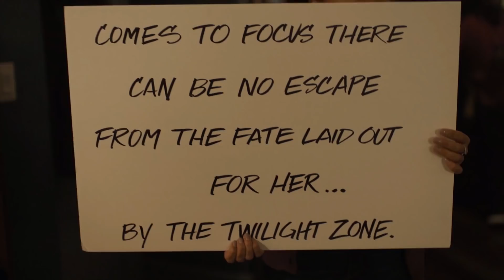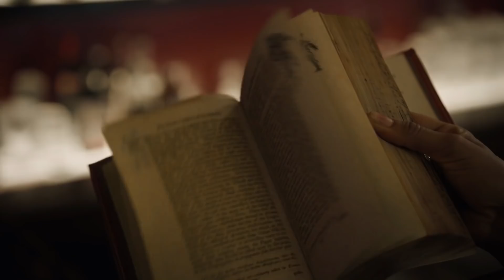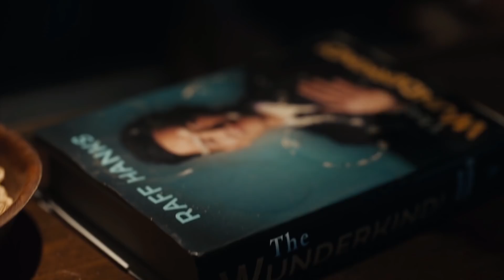The Twilight Zone - Episode 10 "Blurryman" | Easter Eggs & Breakdown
"Blurryman" is the finale tenth episode of Jordan Peele's revival of Rod Serling's classic series The Twilight Zone. Sophie Gleeson, a screenwriter for Jordan Peele's, struggles with her nostalgia for Rod Serling's original series and a mysterious being haunting the set. Greg & Ryan are here to share their thoughts for this surprising conclusion to the series and point out all of the easter eggs they found while watching the episode.